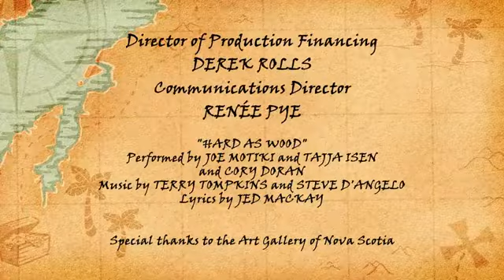The Adventure Of The Dragón Boat